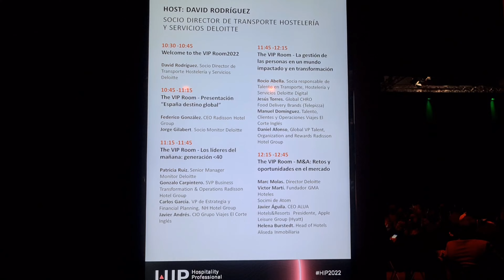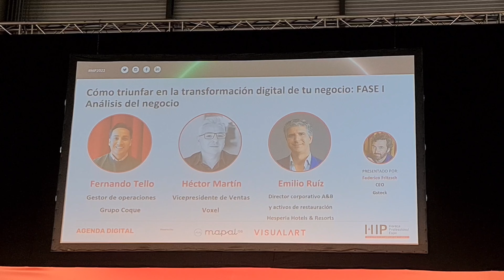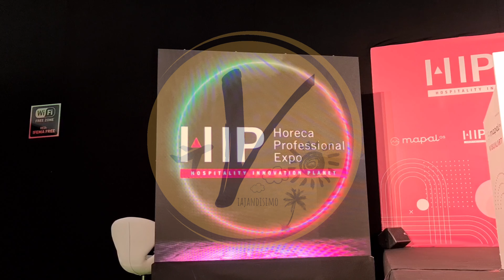Así ha sido HIP, la feria de la innovación hostelera de Madrid en 2022